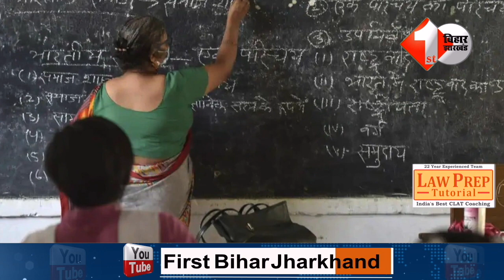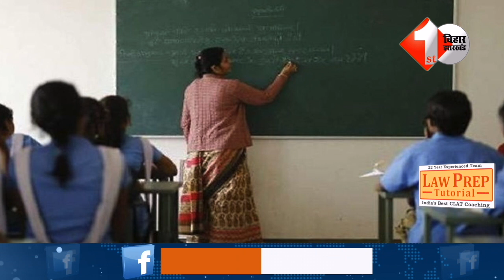जानिए कैसे होगी BPSC शिक्षक भर्ती परीक्षा, जानिए sllyabus से salary तक सबकुछ..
2.kanhaiya के साथ मंच साझा करने से Tejashwi का इंकार,कार्यक्रम में मुख्य अतिथि थे लेकिन नहीं पहुंचे..